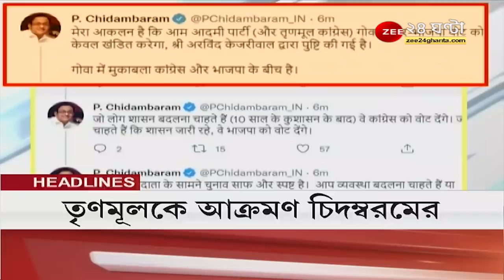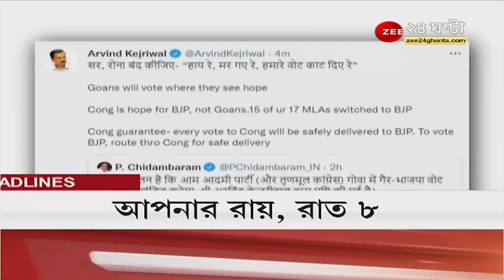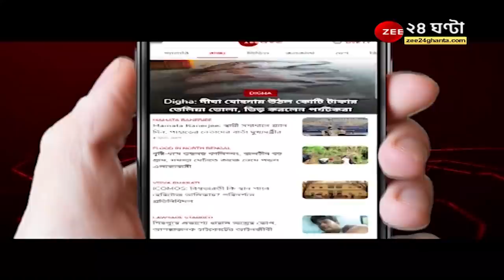Covid 19: মাদুলিতেই উধাও হবে করোনা! হলদিয়ার সেই মাদুলি 'বাবা'-কে খুঁজছে পুলিস | Haldia News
Covid 19: মাদুলিতেই উধাও হবে করোনা! হলদিয়ার সেই মাদুলি 'বাবা'-কে খুঁজছে পুলিস